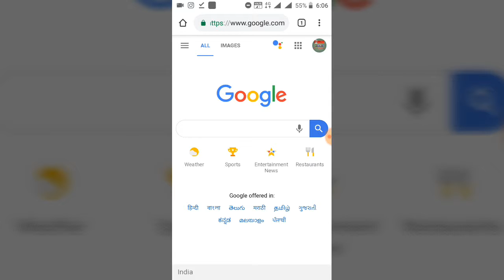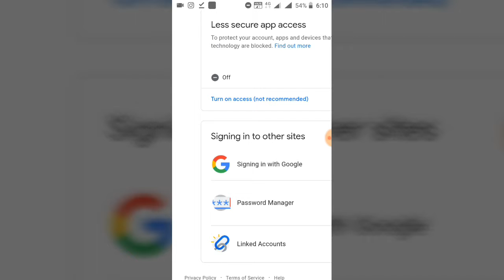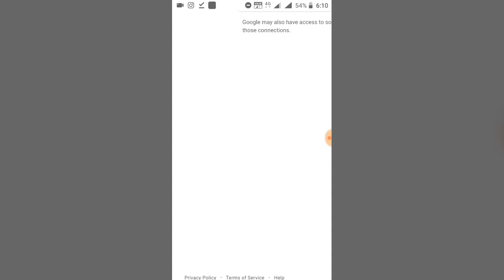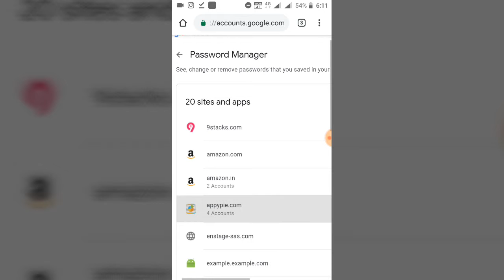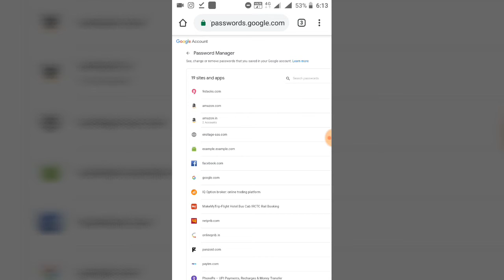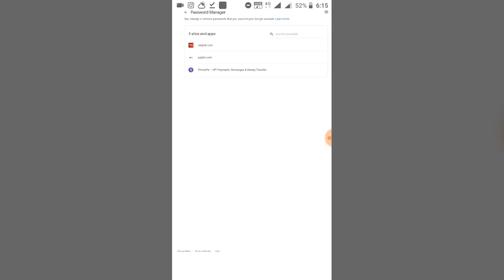How To Stop The Notification Gmail Account | Anchahe Msg Or Notification Band Kare New Trick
RANJIT TECH RC
Welcome friends
Hi
      I am Ranjit Singh and welcome to my channel RANJIT TECH please mere chhanal Ko like kare subscribe kare or ghanti baale button Ko jaroor dbaaye friends mera science and technology se relatives channel hai or Mai tech related videos bnaata hu Nye youtuber kaise Apne YouTube channel ki
Settings kar sakte hai
About video,,,,,,,___________________________ ____________________________
Friends Aaj ki video Mai aapko btaane Bala hu ki  aap kis tarah se  aap gmail par aane wale anchahe msg or notification band kar sakte h

Fingerprint se Aadhar Card Kaise Nikale 2020 | Aadhar Card Download

Fingerprint |ranjit tech rc

aadhar card kaise download kare | aadhar
card fingerprint se kaise download kare |
Biomatric se aadhaar kese nikale?  | aadhar
download 2020 |  How To Aadhar download only
Thumbprint | how to download aadhar card without
 mobile number and enrollment id | without mobile no aadhar
 card download | aadhar download new process |
Fingerprint  Se Adhar Card Download Kese Kare || How To Download Adhaar Card 2020 / 2021 ||

Adhar card Khogya To Kese Nikale Bina mobile Number Ke 2020 /2021 ||
Adhar Download Kese Kare Bina Mobile Ke 2020 /2021 ||
Bina mobile Number Ke Adhar download kese kare ||
Bina mobile Number Ke Adhar Card Download kese kare 2020 /2021 |

Adhar Download Karne Ka Sahi Tarika 2020/2021 |

Adhar Download Karne Ka Website 2020 /2021 |

Adhar Card Download Karne Ka Sahi Video 2020 /
2021 |
Adhar Download Karne Ka Sahi Website Kya Hai 2020/2021 |

Adhar Download Karne Ka sahi website kon Sa hai 2020/2021 |

How To Download Adhar Card To Fingerprints 2020/2021 |

Morpho Se Adhar Card Download Kare 2020/2021 ||

Morpho Se Adhar download Kese Kare 2020/2021 |

Morpho Device Se Adhar Card Download Kese Kare 2020/2021 |

Morpho Device Se Adhar Card Download Kare 2020/2021 |

Mantra Se kare Adhar Download 2020/2021 |

Mantra Se adhar Card Download Kese kare |

How To Download Mantra Device For Adhar Card 2020/2021 |

ranjittechactivepedia" how to earn "how to search"how to download"how to make "how to edit" kaise kare

Description -
Video is  for educational purpose only copywriter disclaimer under section107 of a copywriter act 1976 allowance is made for "fair use"for purposes such as criticism ,comment,news reporting,teaching,scholarship,and research ,fair use is a use permitted by copyright statute that might otherwise be infringing non profit ,educational or personal use tips the balance in favor of fair use.